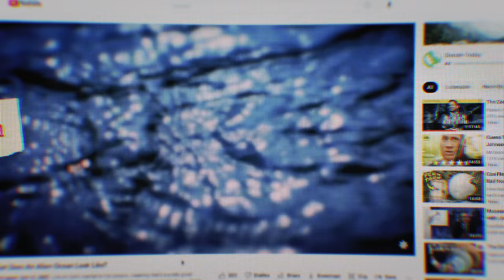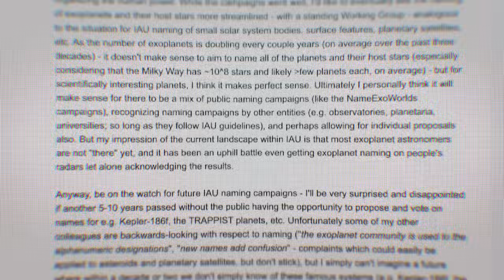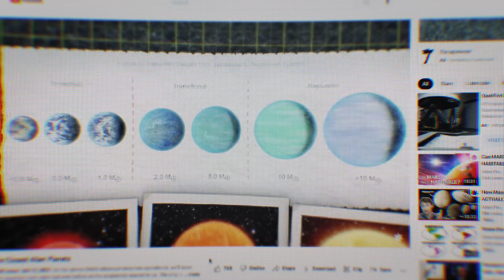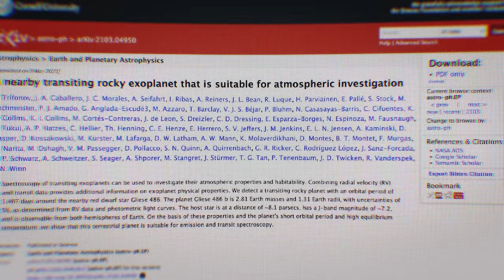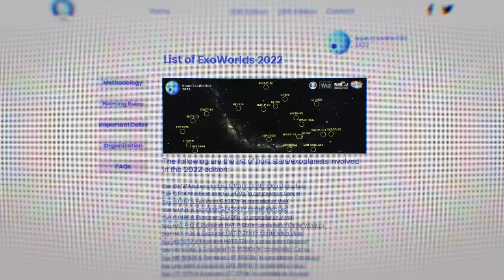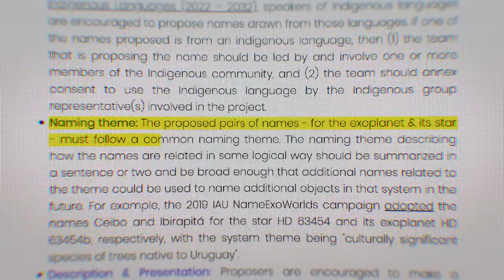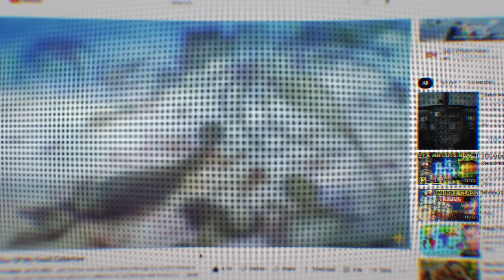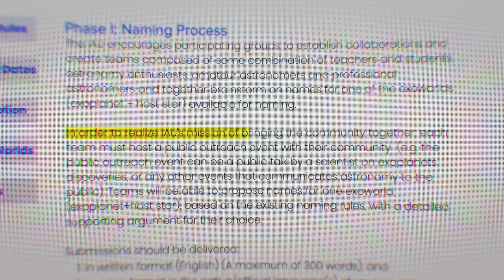Help Me NAME An EXOPLANET! NameExoWorlds 3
The third ever contest for naming exoplanets has begun! But this time the stakes are even higher as the James Webb Space Telescope will be taking a closer look at each of these candidates. Help me as I figure my way through these planets to find the most notable one, and come up with a name worthy of it!